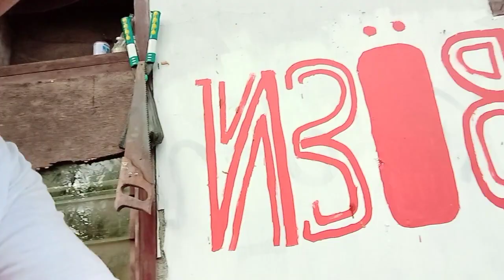SUDAH FULL AKAR BAHAN BONSAI WARU INDIA HARUS GANTI MEDIA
pengantian media bahan Bonsai WARU INDIA yang sudah full akar..